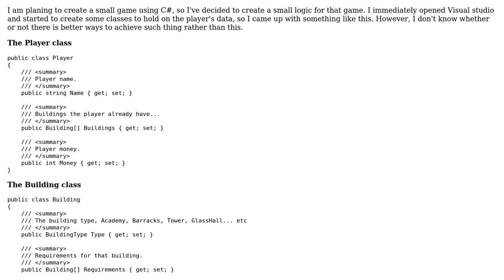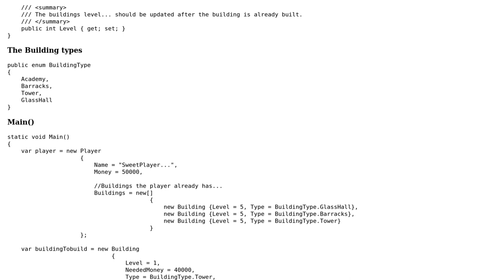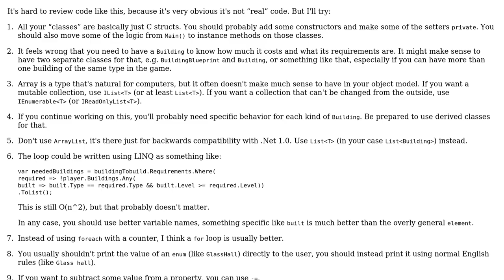Code Review: Small building game logic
With thanks & praise to God, and with thanks to the many people who have made this project possible! | Content (except music & images) licensed under CC BY-SA | Music | Images & others | With thanks to user svick user RuneS user Jamal and the Stack Exchange Network Trademarks are property of their respective owners. You are responsible for your own actions.